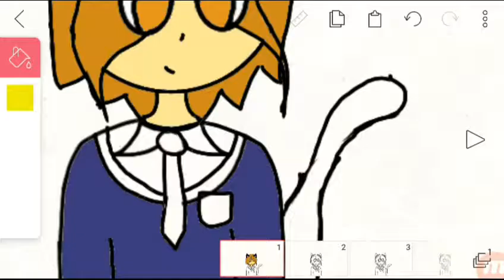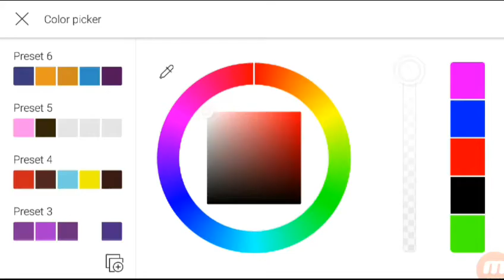Kai | Speedpaint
Hey guys it's meh harleq and today I have here a Speedpaint of Kai from PDH (Phoenix Drop High) Season 2

Song
Nightcore-Will Be Forgetting This

This character belongs to Aphmau
But the drawing is mine
Plz don't steal, trace, copy, or anything else thx

BYYYEE!!!❤ \(*^_^)/